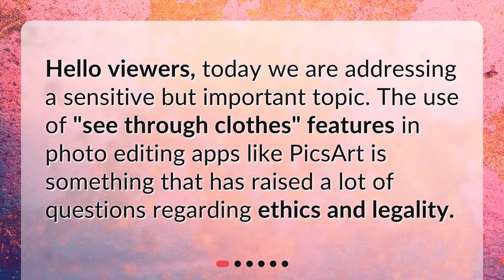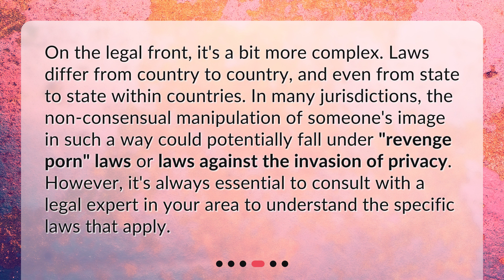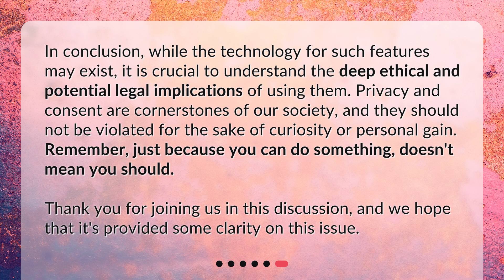Is using the "see through clothes" feature on PicsArt ethical or legal?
The Ethics and Legality of "See Through Clothes" Features in Image Editing Apps • Discover the ethics and legality behind the controversial 'see through clothes' feature in photo editing apps like PicsArt. Join us as we delve into the ethical concerns surrounding privacy and consent, as well as the legal implications of manipulating someone's image without their permission. Learn more about the responsibility of app developers in this thought-provoking video!

00:00 • Is using the "see through clothes" feature on PicsArt ethical or legal?
00:20 • What is the "See Through Clothes" Feature?
00:45 • Is it Ethical to Use this Feature?
01:15 • Is it Legal to Use this Feature?
01:46 • What About the Responsibility of the Apps?